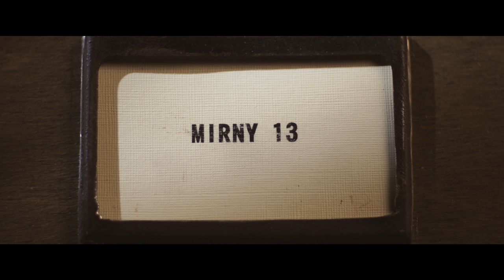Mirny-13: A Survivor's Story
There's been no news from Mirny-13 for several days now. It's as if the town has just disappeared. There are rumours floating around of seismic activity, panic, and urgent evacuation. Just what happened in that town?